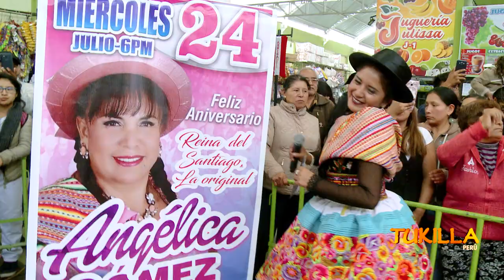ANGELICA GOMEZ ( APROMEC ) - VETE CON ELLA -AHORA COMO LLORAS - TUKILLA PERU